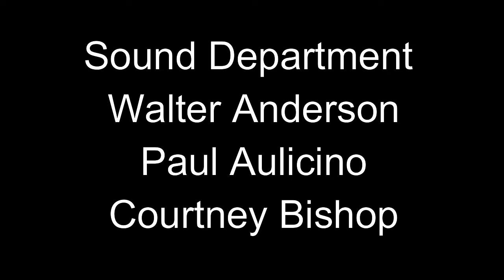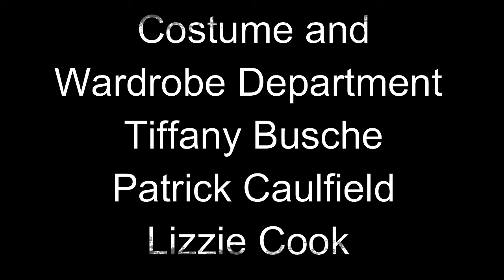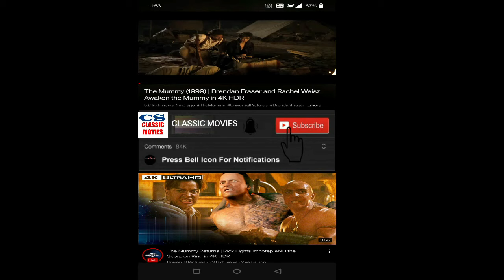A Nightmare on Elm Street 2010 Movie || Jackie Earle Haley || Nightmare Elm Street Movie Full Review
A Nightmare on Elm Street is a 2010 American supernatural slasher film directed by Samuel Bayer (in his feature directorial debut), written by Wesley Strick and Eric Heisserer, and starring Jackie Earle Haley, Kyle Gallner, Rooney Mara, Katie Cassidy, Thomas Dekker, and Kellan Lutz. Produced by Michael Bay and Platinum Dunes, it is a remake of Wes Craven's 1984 film of the same name, as well as the ninth overall installment of the Nightmare on Elm Street franchise.